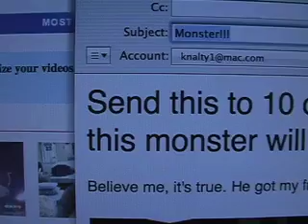Monster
Send this to 10 of your friends or the monster is coming after you